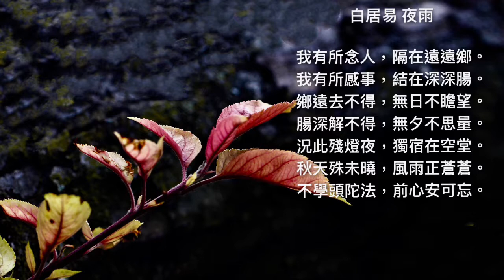女聲二重唱 夜雨 白居易 愛樂行客曲